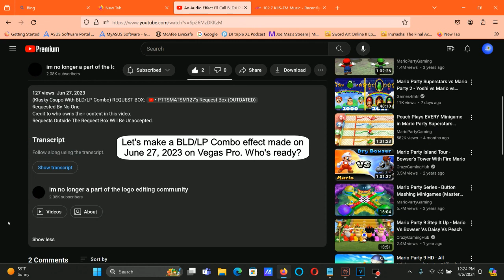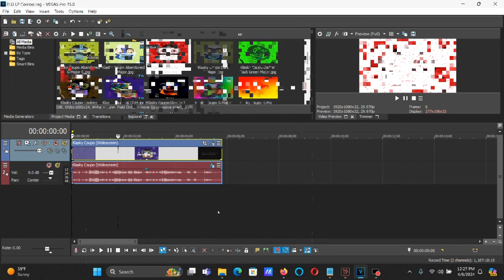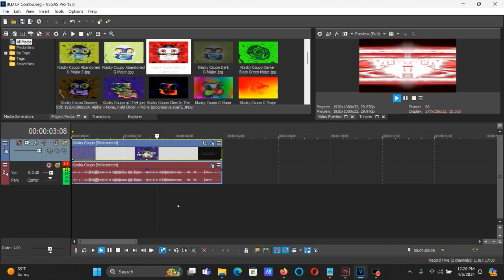How To Make BLD/LP Combo On Vegas Pro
How To Make BLD/LP Combo:

(VideoFX)

1st: Gradient Map - BLD/LP Combo

[0**1*2*345678 ]

0; R: 255, G:   0, B:   0, A: 255 (Red)
1; R:   0, G:   0, B:   0, A: 255 (Black)
2; R: 180, G:   0, B:  15, A: 255
3; R: 255, G: 105, B: 105, A: 255
4; R: 180, G:   0, B:  23, A: 255
5; R: 255, G: 255, B: 255, A: 255 (White)
6; R: 165, G:   0, B:   0, A: 255
7; R: 255, G:  30, B:  44, A: 255
8; R: 255, G: 255, B: 255, A: 255 (White)

2nd: Light Rays - Intense Light Rays (Blend: 0.247)/BLD/LP Combo

After choosing "Intense Light Rays", let's customize an adjustment below.

Blend: 0.247

3rd: Mirror - Reflect Right

(AudioFX)

1st: IL Vocodex - BLD/LP Combo

Step 2:

Key Set

Black Keys:

11th Black Key
12th Black Key
13th Black Key
15th Black Key

A White Key:

20th White Key

2nd: Effect (Orange Vocoder) - BLD/LP Combo

After choosing "DEFAULT", let's customize a set of keys below.

Keyboard

Black Keys:

4th Black Key
6th Black Key

White Key:

12th White Key
13th White Key

3rd: Reverb - Very long hall (Reverb Out: -24.2 dB)

After choosing " [Sys] Very long hall", let's customize an adjustment below.

Reverb Out (-Inf. to 0 dB): -24.2 dB

An Audio Effect I'll Call BLD/LP Combo

How To Do Some BLD/LP Combo